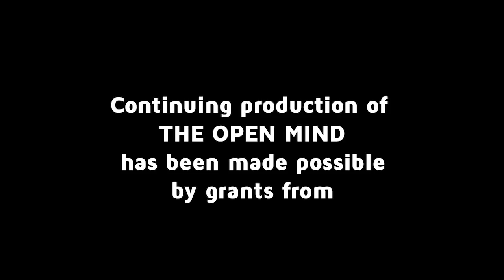Steven Olikara on The Open Mind: Millennial Policymakers Overcoming Partisan Politics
On this week’s episode of The Open Mind, we invite Steven Olikara to discuss how Millennial policymakers are overcoming partisan gridlock. he millennials and post-millennials: will one or both of these cohorts rescue the American political process from its seemingly incessant dysfunction, rancor, and hate mongering? Steven Olikara is here to answer that question. He’s the Founding President of the Millennial Action Project, a national non-partisan organization dedicated to activating millennial policymakers to overcome partisan entrenchment. Olikara identifies a major shift we’re seeing from this new generation, where politics in elected office is viewed not as a long term career, but as a citizen legislature as the founders really saw it. Olikara argues that the most important thing we can do to to prevent our political institutions from degrading, is to continue building a governing culture and structure that is capable of building consensus.

In his role as Founding President of the Millennial Action Project, Steven organized the nation’s first bipartisan caucus for young members of congress, the Future Caucus. Steven and his colleagues recently convened in the most politically segregated metro area in the United States, the greater Milwaukee area, to host the project’s Red and Blue dialogue series with newly elected office-holders and community stakeholders.

Olikara describes the Rust Belt as an area that is decisive in politics today. The Rust Belt has been hollowed out of the industrial sector of the economy, and a lot of people have lost their jobs. Those who have kept their jobs have had stagnant wages throughout inflammation and are frustrated with the economic situation, and after seeing politicians arguing all the time, they realize they have no agency to change things. However, Steven has hope that things will change as the number of millennials getting involved rises. Olikara notes that one of the most scarce resources in politics is courage, yet these young elected officials are not afraid to put their political careers on the line to do the right thing.